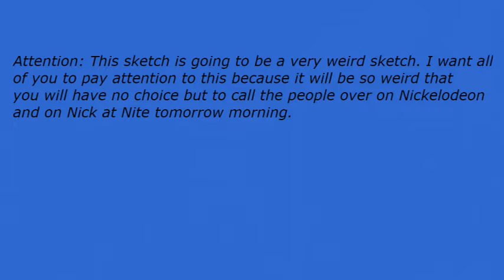Early Nightline episode 3419: Dexter Lumis Is An Unknown!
My show tonight will make you want to dance because Dexter Lumis is an unknown. The Not Ready For The Tonight Show Crew & I will tell you everything if you can stand us for a little while.